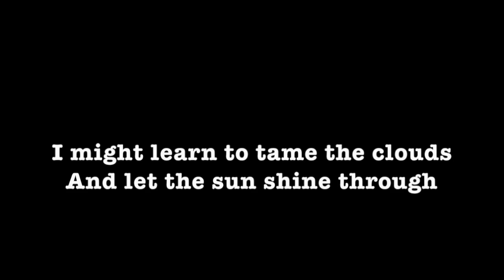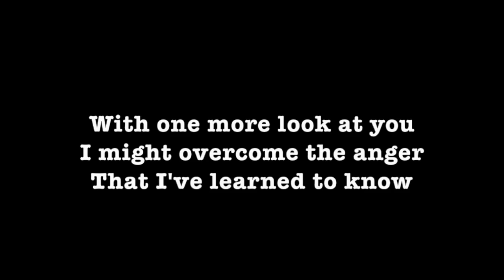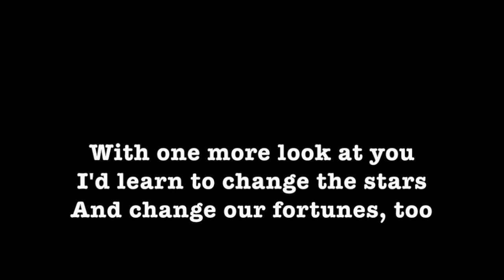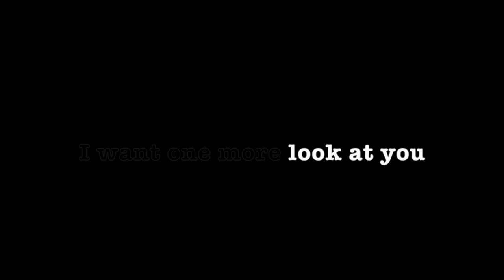With One More Look At You ~ Karaoke ~ Barbra Streisand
From the Movie "A Star Is Born"